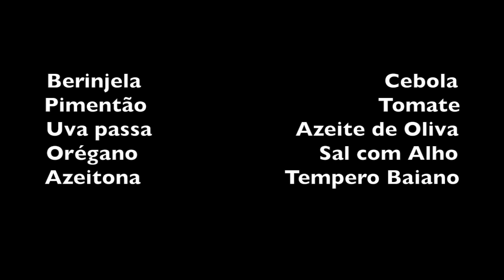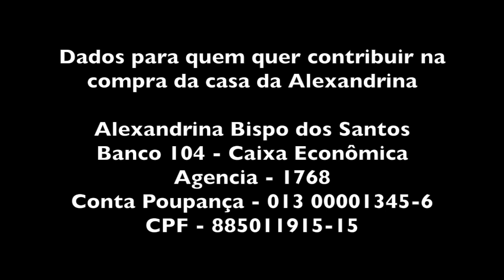ALEXANDRINA FAZ BERINJELA CAPONATA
INGREDIENTES DA BERINJELA CAPONATA

Berinjela                                       Cebola
Pimentão                                     Tomate
Uva passa                       Azeite de Oliva
Orégano                             Sal com Alho
Azeitona      Tempero Baiano (opcional)

Corte as berinjelas em tiras e deixe de molho em água com sal enquanto prepara corta os pimentões, tomates e as cebolas em pedaços.
Em uma forma de vidro ou alumínio, disponha em camadas todos os ingredientes, polvilhe com orégano, sal, tempero baiano (opcional) e bastante azeite de oliva.
Leve ao forno alto por uma hora, coberto com papel alumínio.
Depois de uma hora, abra o forno, retire o papel alumínio e deixe aberto no forno ligado por mais 10 a 20 minutos.

Está pronto!
Bom apetite!